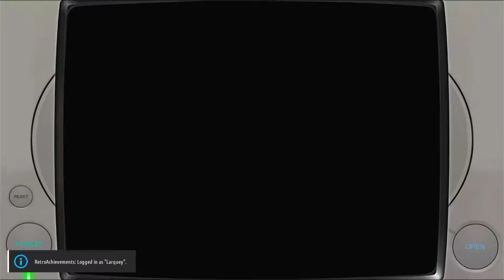Konami Antiques: MSX Collection Vol. 2 Athletic Land Sony Playstation 1 | Emulated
Konami Antiques: MSX Collection Vol. 2
Athletic Land